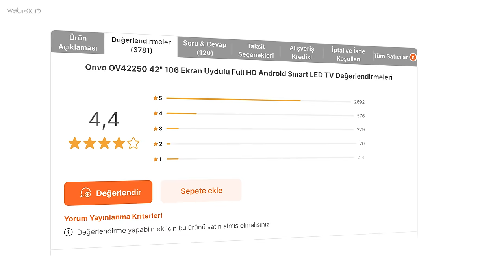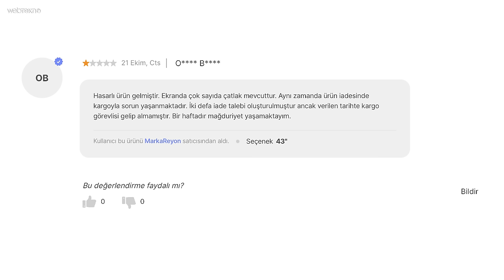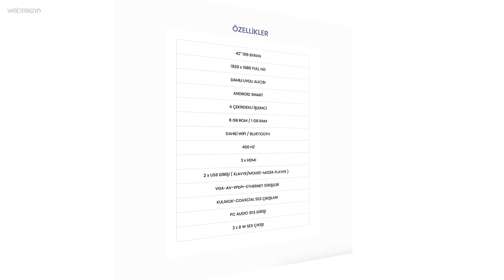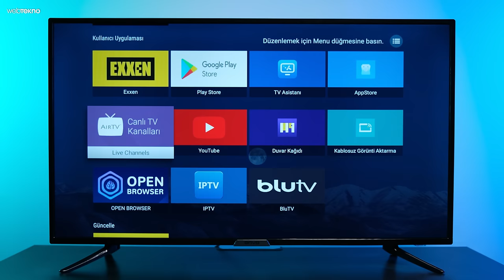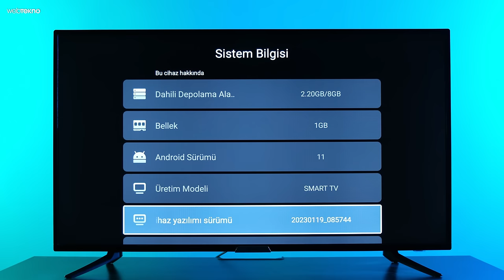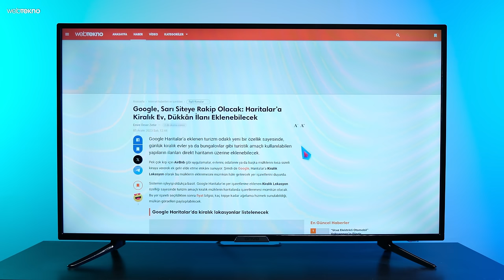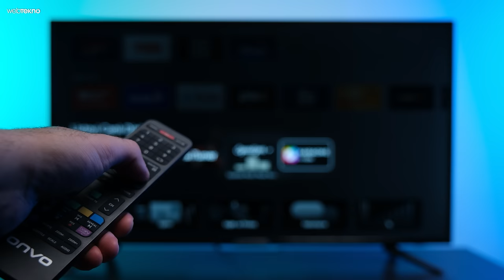A101'de Çok Satılan UCUZ TV! ONVO 42" İnceleme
A101 başta olmak üzere internette de bulabileceğiniz en uygun fiyatlı televizyonlardan birisi ONVO 42 inç LED TV özellikleri, fiyatı ve deneyimlerimiz şimdi inceleme videomuzda! ONVO 42 inç LED TV, adından da anlaşılacağı üzere bir LED panele sahip ve Full HD, yani 1080p çözünürlük sunuyor.

Kutuda tazeleme hızı 400 Hz olarak veriliyor. Ufak bir yenileme hızı testiyle cihazın gerçek panel hızının aslında 60 Hz olduğunu görebiliyoruz. Kutudaki 400 Hz ibaresi, TV’nin paneli tarafından sağlanan yenileme hızı değil, gerçek yenileme hızı 60 Hz olarak ayarlanmış durumda. Bizce bu TV kesinlikle Xiaomi Stick benzeri bir ürünle desteklenmek istiyor çünkü donanımı uzun süre akıllı TV’lerde  takılmak için yeterli gelmiyor maalesef.